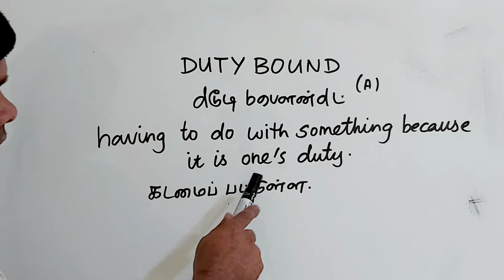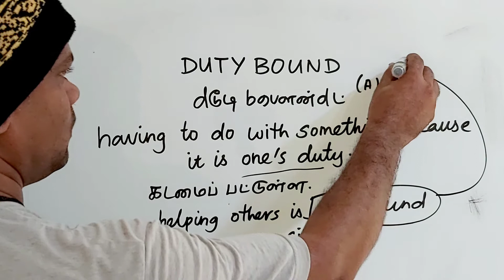DUTY BOUND tamil meaning/sasikumar